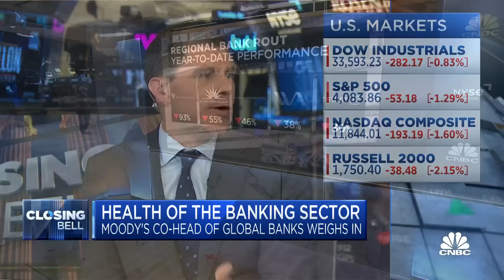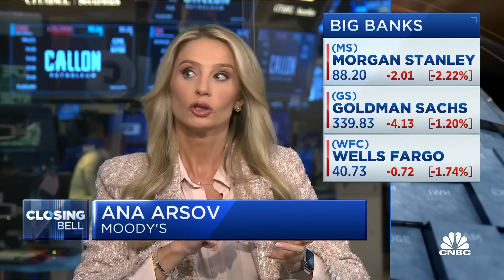Regulators a large reason why there's bifurcation in small and large banks, says Moody's Arsov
Ana Arsov, Moody’s managing director and co-head of global banks, joins 'Closing Bell' to discuss what options are on the table for First Republic, implications from the stock's plummet and more.